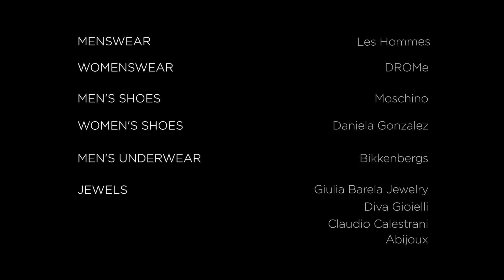DE-GENDER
MODELS: Jenny Severynenko and Santiago "Sense" Invernizzi
DIRECTED BY: Stefano Tinti
DIRECTOR OF PHOTOGRAPHY: Ugo Carlevaro
CAMERA: Daniele Vascelli
FILM EDITOR: Claudio Possenti
ASSISTANT DIRECTOR: William Russo
CAMERA ASSISTANT: Lorenzo Gardinali
COLORIST: Aimone Bodini
FASHION STYLIST & GENERAL CONSULTANT: Gabriele Valente Arcangeli
MAKE-UP: Ilaria Barletta
HAIR: Nana Osaki Momsen
WARDROBE: Elisa Lassati
MENSWEAR: Les Hommes
WOMENSWEAR: DROMe
MEN'S SHOES: Moschino
WOMEN'S SHOES: Daniela Gonzalez
MEN'S UNDERWEAR: Bikkenbergs
JEWELS: Giulia Barela Jewelry, Diva Gioielli, Claudio Calestrani e Abijoux.
SPECIAL THANKS TO: Cristina Magnaghi, Women Management Milan, Cantiere Bovisa, Mixte Consulting pr, Avenue pr, Pink & Chic Communication pr e Manuela Camminada Communication pr.
PRODUCED BY: DENEBMEDIA